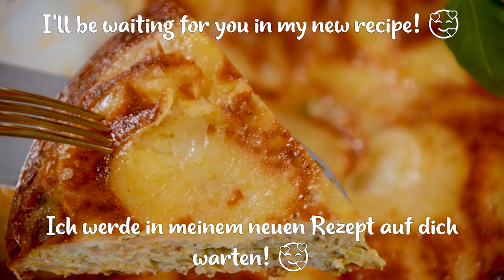Ich mache das die ganze Woche und mein Mann verlangt nach mehr! In wenigen Minuten fertig!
Ich mache das die ganze Woche und mein Mann verlangt nach mehr! In wenigen Minuten fertig! Gesund und sehr lecker! 👍🥰
Hello everyone 😘 Today I want to share with you a very tasty and healthy recipe for cooking cabbage with eggs and potatoes! A very simple, flavorful, cheesy dish that can be prepared in minutes. Prepare this quick and easy dish for your loved ones. My kids' favorite dinner!

REZEPT
1/2 Kohl
2 Kartoffeln
1 Zwiebel
2 Knoblauchzehen
4 Eier
100 g Käse
Salz, schwarzer Pfeffer
1 EL. Butter
Guten Appetit! 🤗

Dank für das Ansehen! 😘 Guten Appetit! 😋

Meine lieben Freunde 🥰 Jetzt könnt ihr mir eine Tasse Kaffee ☕️ spendieren und meine Videos unterstützen! Herzlichen Dank!